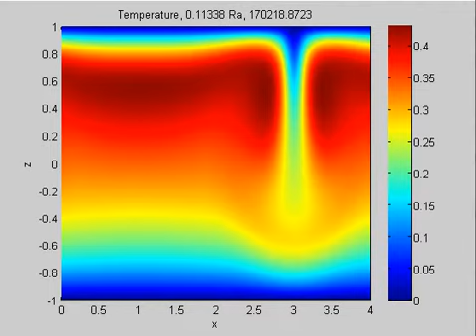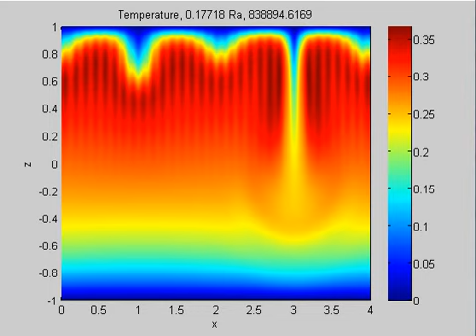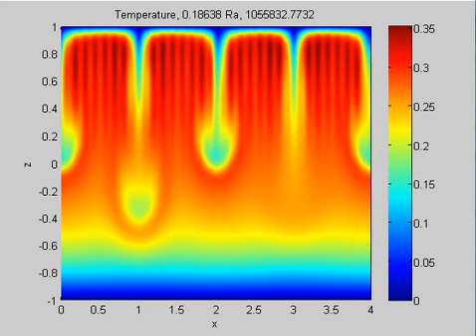Convection with Internal Heating and Infinite Prandtl Number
Run using Matlab.